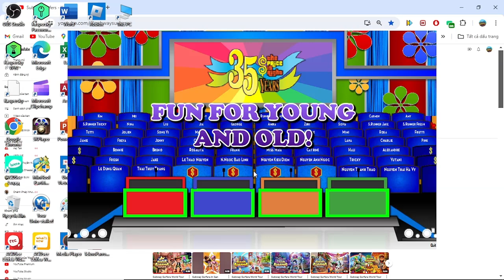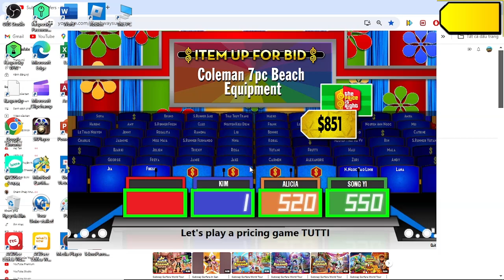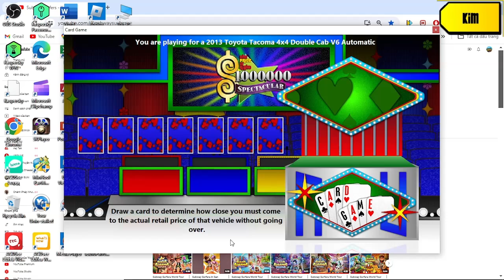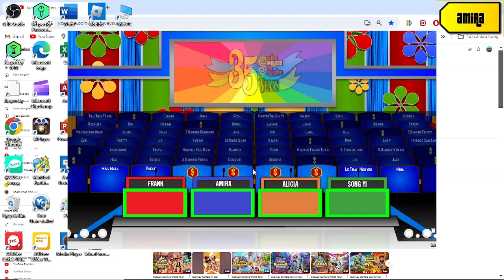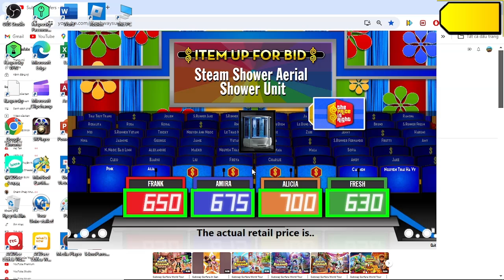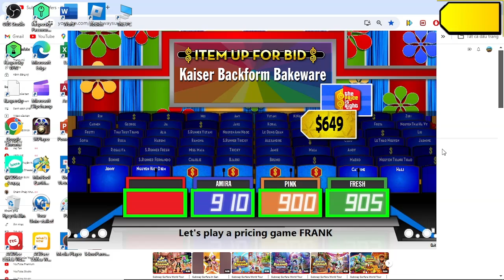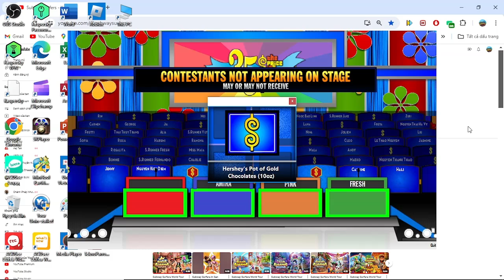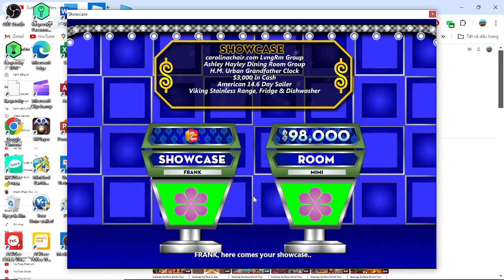Kỷ Niệm 94 năm Phong Trào Xô Viết - Nghệ Tĩnh 1930 part 7/7 (final(Day 7 12/9/2024))